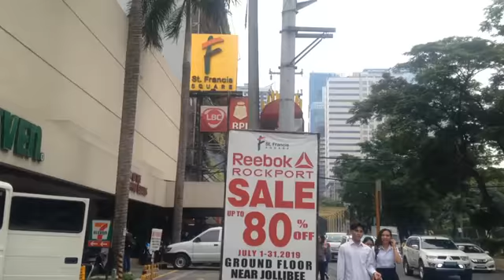Paano pumunta sa colfinancial para sa walk in application